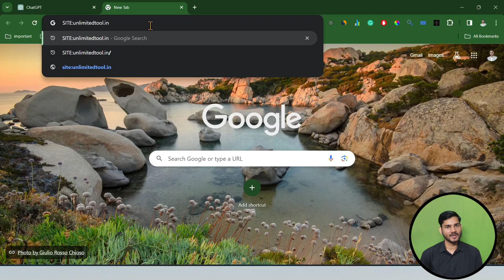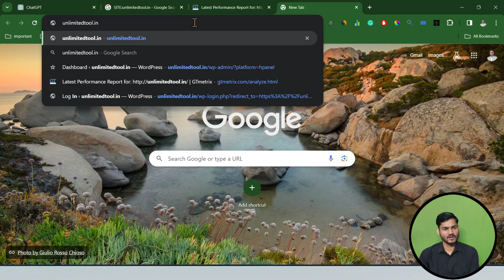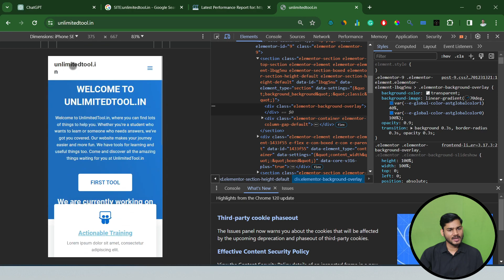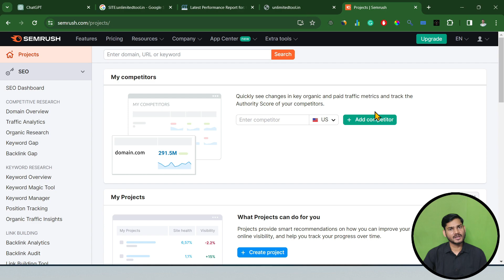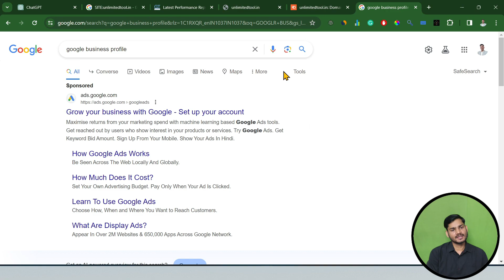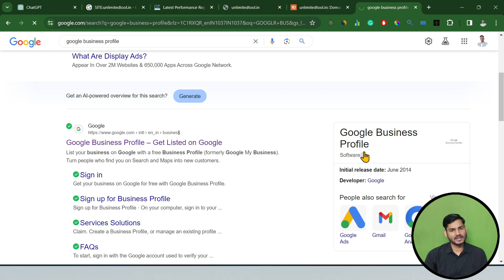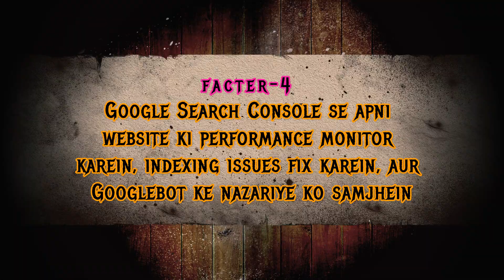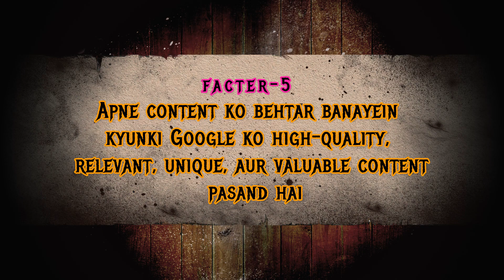Google Search में Website क्यों नहीं दिख रही? | Website को Google पर कैसे लाएं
Dosto, apne website ko Google search mein kyun nahi dikh raha ho sakta hai? Reasons Your Website Isn’t Showing Up On Google (and How to Fix It) Janiye kuch common factors aur unhe kaise improve karein. Agar aapke site ki visibility mein problem hai, toh yeh tips zaroor dekhein."

"1. Indexing Issues: Apni website ko Google se index hone mein madad karein. 'site:yourdomain.com' search karein aur dekhein kya results aate hain."

"2. Content Quality: Google ko pasand hai high-quality aur relevant content. Apne content ko unique, valuable aur target audience ke liye relevant banayein, aur duplicate content se bachhein."

"3. SEO Optimization: Search engines ke liye apni website ko optimize karein, titles, meta descriptions aur content mein relevant keywords ka istemal karein. SEO-friendly URLs ka bhi dhyan rakhein."

"4. Mobile Friendliness: Google mobile-friendly websites ko importance deta hai. Apne site ko responsive banayein aur mobile devices par accha user experience provide karein."

"5. Website Speed: Slow websites ko search engines penalize kar sakte hain. Apne site ki speed ko optimize karein, images ko compress karein aur browser caching ka istemal karein."

"6. Backlinks: Quality backlinks aapki site ki authority ko badha sakte hain. Low-quality backlinks se bachhein aur reputable websites se backlinks banayein."

"7. Technical Issues: Broken links, server errors, ya XML sitemap mein issues ko check karein. SSL certificate mein bhi koi problem na ho."

"8. Social Signals: Social media par active rahein aur apne content ko share karein taaki aapki website ki visibility badhe."

"9. Competition: Agar aapki industry competitive hai, toh thoda time lag sakta hai. SEO efforts ko consistent rakhein."

"10. Google Search Console: Apni site ki performance ko monitor karein, indexing issues ko fix karein, aur dekhein ki Googlebot kaise dekhta hai."

"Agar in sabhi steps ke baad bhi aapki site search results mein nahi aa rahi, toh ek SEO professional se madad lein.